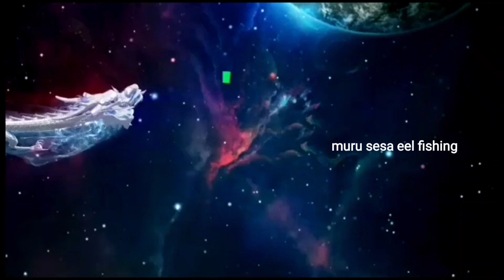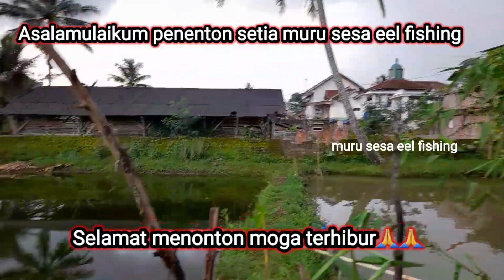SPOT MANCING BELUT PINGGIRAN KOTA SUKABUMI !! BELUT NYA GEMOY GEMOY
muru sesa eel fishing hadir terus dalam hiburan mancing belut.jangan lupa tonton terus keseruan kami.
muru sesa selalu menyediakan juga kail belut.urek belut dan juga urek sudat.
urak yang kami sediakan sudah teruji kualitas nya.anti putus anti zonk.
yang berminat bisa hbngi no wa 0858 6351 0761
bisa datang juga ke alamat.legok nyenang rt04 rw06
desa muara dua
kecamatan kadudampit
kabupaten sukabumi.